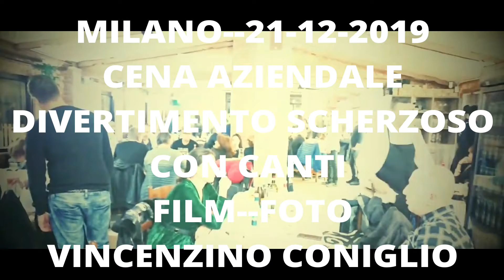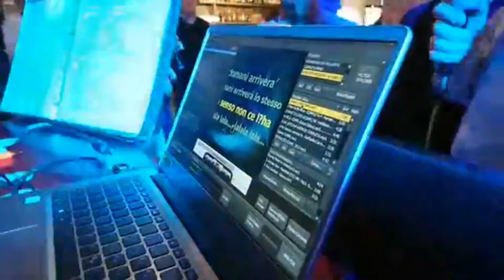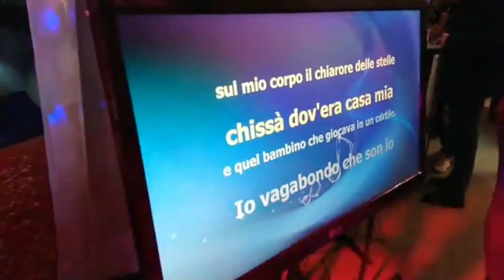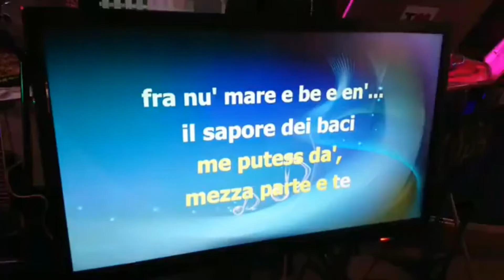CENA AZENDIALE DICEMBRE --2019--film--vincenzino coniglio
cena .settimo colleghi lavoro